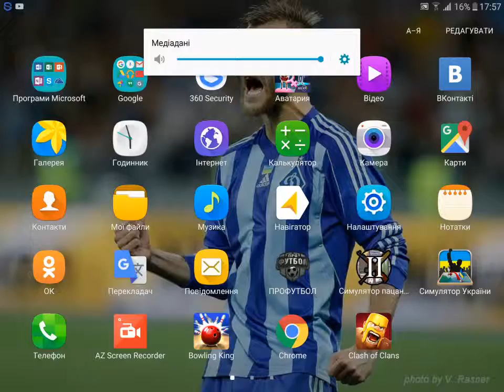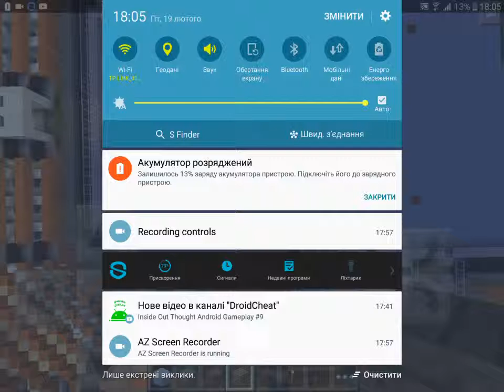Хокей в майнкрафт